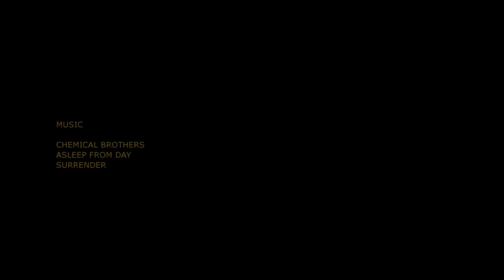HEDONIST OPEN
Bespoke Luxury Yacht by Art of Kinetik.
Art Without Compromise; Peerless Performance.

Hedonist Open is a convertible model designed to open your mind to a new definition of luxury at sea. With its daringly sleek profile and mono-frame stainless steel windshield it is a unique statement in yachting design. The sleek,  all-weather canopy unfurls effortlessly to reveal subtle new cockpit shades – retro harmonising with futuristic – allowing you to savour the sights and sounds of every voyage. Inside, elegant white textures and designer accessories feel even more like home. Outside, the new mahogany colour and enhanced detailing feels like nothing you have seen before.

Agency: Fly me to the moon
Production: 1984 Productions
Executive producers: Ivo Martinovic & Julio Wood
Creative direction: Ivo Martinovic & Julio Wood
Art direction: Ivo Martinovic
Director & editor: Julio Wood
Post production and coloring: Julio Wood
Technical support: Ivan Masic & Dejan Mitrovic
Year: 2011